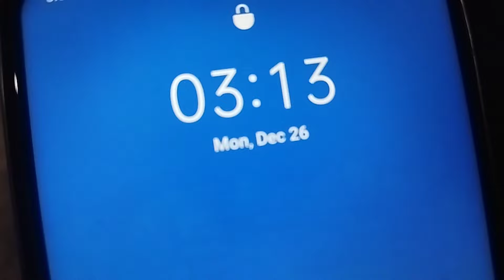হরিশা হাট যাওয়ার জন্য রাত্রি থেকে যুদ্ধ শুরু করে দিলাম